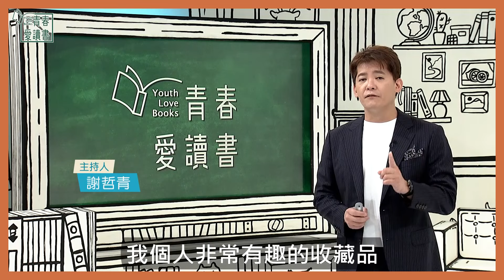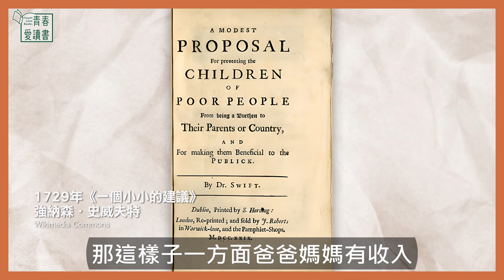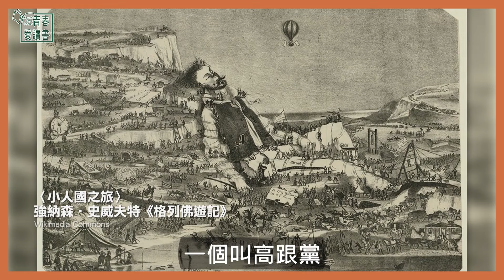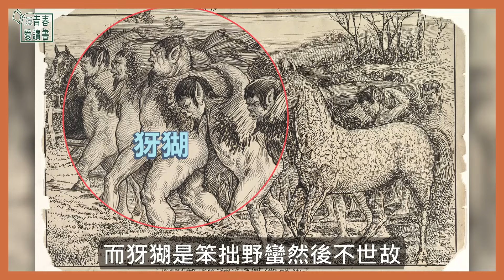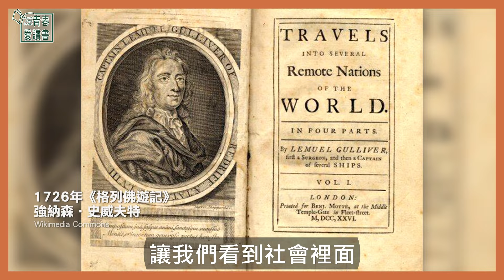你知道 Yahoo 的由來嗎？｜謝哲青｜青書閱世界｜青春愛讀書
1726 年，強納森．史威夫特發表了《格列佛遊記》，透過格列佛這個角色，去了四個國家，有大家最熟悉的小人國、大人國、飛島國、慧駰國。

在慧駰國裡，馬具有高度智慧，非常有人性、善良又和藹；看起來像人的被稱為「犽猢」，笨拙野蠻、不世故，粗魯又破壞世界。馬統治了這些像人的犽猢。

楊致遠因為非常喜歡犽猢這個名字，就直接把它用在開設的網站上，就是我們知道的 Yahoo！

1729 年，強納森．史威夫特的另一篇名作《一個小小的建議》提及：愛爾蘭人很窮但是很會生小孩，所以他建議愛爾蘭政府，從 12 萬名新生兒裡挑出 10 萬人，把他們養得白白胖胖後，再送給英格蘭富商或貴族，當做桌上的佳餚！一方面爸爸媽媽有收入，另一方面也可以解決愛爾蘭的經濟困難，諷刺英國當局對愛爾蘭的貧窮不聞不問。

更多資訊請關注【青春愛讀書】